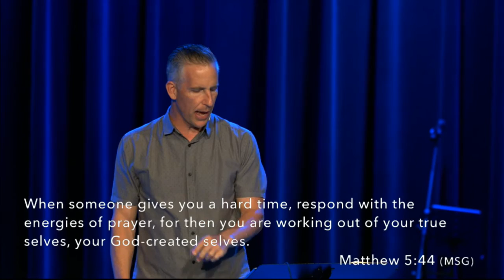For God so Loved Them l December 2, 2018 l Pastor Patrick Lynch